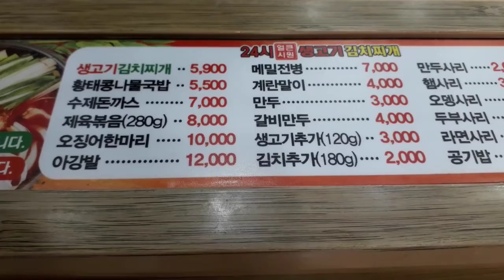아침먹구가유